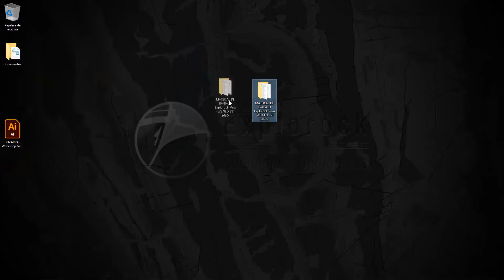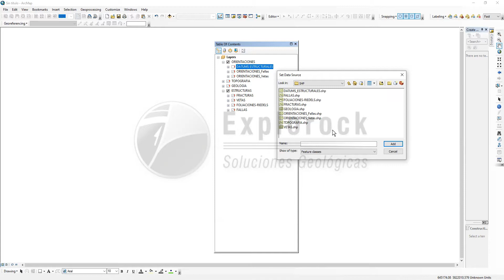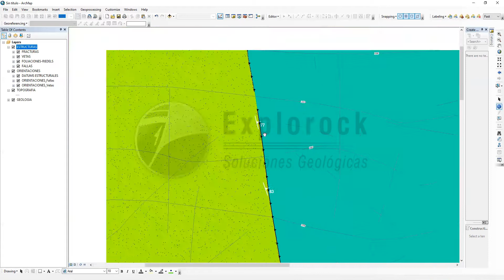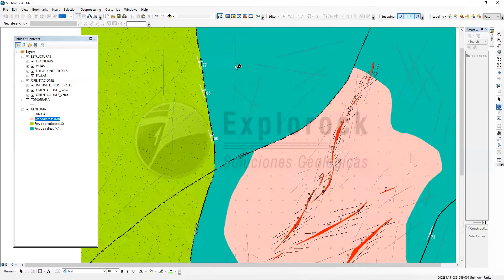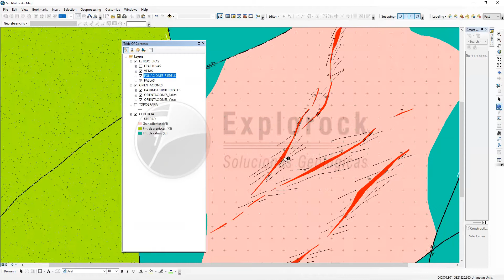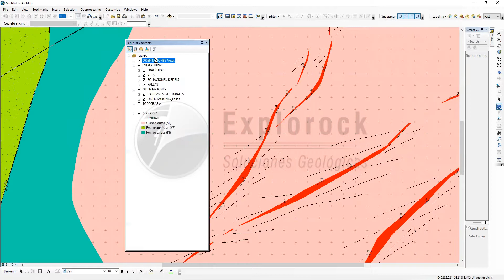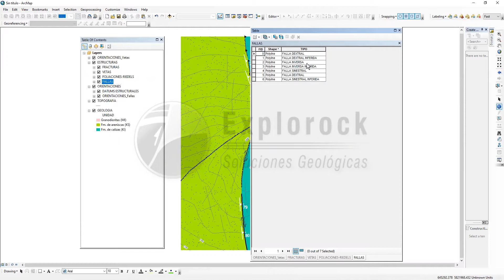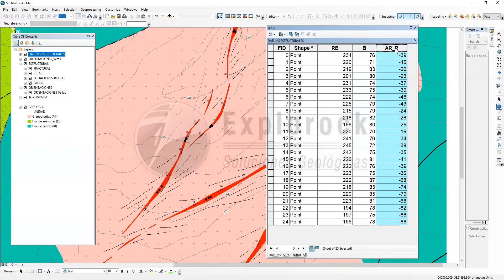Workshop Gratuito de Geología Estructural 2020 HD 1080p (20/27) I Explorock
⚒ Opinión de los participantes: 9.8/10 ★★★★★
La Geología Estructural es una disciplina que es aplicable tanto en la academia como en la industria. Permite explicar las geometrías de las estructuras que han deformado a la corteza terrestre, detallando también cómo es que se generan las discontinuidades en las rocas. Las cinemáticas de estructuras como zonas de cizalla, fallas y vetas son frecuentes en diferentes rocas, especialmente, en depósitos minerales. Cuyo provecho proviene a partir de un adecuado mapeo geológico y más aún de un intensivo procesamiento de datos estructurales multiescala. Por ello, es que este curso tiene la intención de brindar los conocimientos, enfoques y alcances prácticos de la Geología Estructural usando ejercicios simples

La enseñanza es lo más didáctica posible, el nivel alcanzado es intermedio, útil para todos los públicos

👉 SOBRE EL CURSO Y EL MATERIAL DE TRABAJO:
Los encontrará en el área de CURSOS GEOLÓGICOS GRATUITOS de nuestra Plataforma Virtual de Geología, Geohubby®

👉 REQUISITOS:
Se debe contar con conocimientos básicos en Geología Estructural, tanto en nociones teóricas como en situaciones prácticas al momento de leer e interpretar diagramas y estereofalsillas. Se debería contar con los softwares libres Faultkin® y Stereonet® y/o cualquier software GIS (no incluidos en el material de trabajo)

👉 REFERENCIAS MENCIONADAS:

-Aki, K., Richards P.G. (1980). Quantitative Seismology Theory and Methods. Vol. I, W.H. Freeman and Company, San Francisco, CA, 557 pp.

-Anderson, E.M. (1951). The dynamics of faulting and dike formation with application to Britain. Oliver and Boyd, 2nd Edition, Edinburgh, 241p.

-Anderson, E.M. (1905). The dynamics of faulting. Transactions of the Edinburgh Geological Society, 8, 387-402p.

-Angelier, J. (1994). Fault Slip Analysis and Paleostress Reconstruction. In: Hancock, P.L., Ed., Continental Deformation, Pergamon Press, Oxford, 53-100.

-Bott, M.H.P. (1959). The mechanics of oblique slip faulting. Geol. Mag., 96, 109-117.

-Nelson, E.P. (2006). Drill-hole design for dilational ore shoot targets in fault-fill veins. Econ Geol 101, 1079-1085.

-Ramsay, J.G. (1967). Folding and Fracturing of Rocks. New York, McGrawHill, 567p.

-Sanderson, D. y Marchini, R.D. (1984). Transpression. J. Struct. Geol. 6, 449-458.

-Tchalenko, J.S. (1970). Similarities between shear zones of different magnitudes. Geological Society of America Bulletin, v. 81, p. 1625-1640.

-Waldron, J.W.F. (2005). Extensional fault arrays in strike-slip and transtension. Journal of Structural Geology 27, 23-34p.